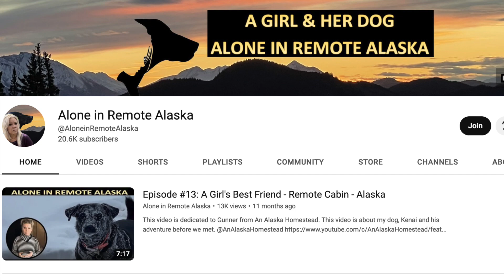Hanging a Stained Glass Buck on My Homestead & Wildlife Art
I really love stained glass! Whether it be in a church window, a Tiffany lamp, or just a stained glass panel hanging in a window. I even have several little stained glass night lights plugged into various outlets. I had been saving up for quite sometime for a piece that I had seen several years back in a Meyda Tiffany catalog. Having envisioned various places in the Pungo Prairie Saloon over the years which to hang it? It didn't land in any of those locations at all. But I think it did land in just the perfect place. Join Tali girl & me for a fun little project as we hang "The Stained Glass Buck."
Also in this video, I share a little bit of art created by my baby girl's Mamma, (AKA, ex-wife), Fran. She is so very talented! Check out Fran's work at:
Now Y'all just might have hit a little "entertainment treasure trove" here in this one video!
Because, I also want to introduce to you, in case you are not already one of her fans like I am, Alone In Remote Alaska. Alone, yes that is her name, a while back decided to pack it all up in the lower 48, and move to a remote setting on The Last Frontier. Alone has Grit, Spunk, Talent, Determination & Resolve! All sprinkled with an abundance of Creativity, Generosity, and Appreciation for what is real. And then she drives it all home with fierce determination to overcome any obstacle the presents itself in the beautiful, rugged, and sometimes, unforgiving land where she has chosen to settle with her faithful companion, Kenai. So, if you want to enjoy a channel where Rugged Individualism,  A Beautiful Spirit & A Warm Heart  all come together in one accord, you will definately want to check out @AloneinRemoteAlaska